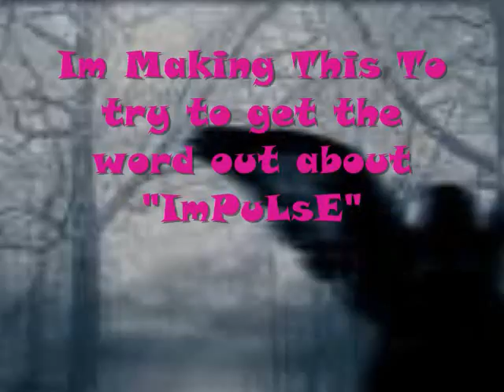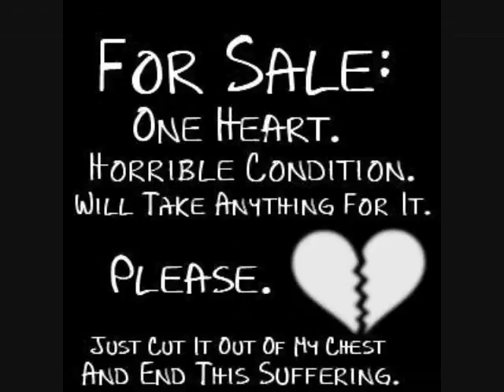Go Watch Shelbygirl18's series ImPuLsE